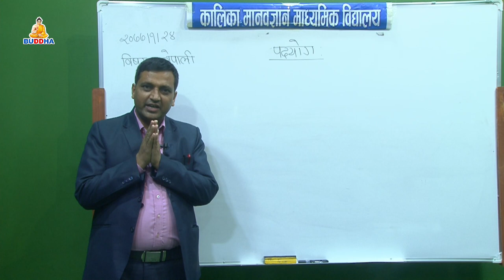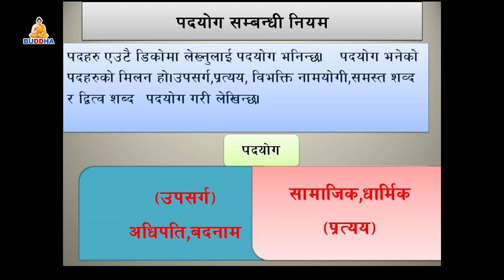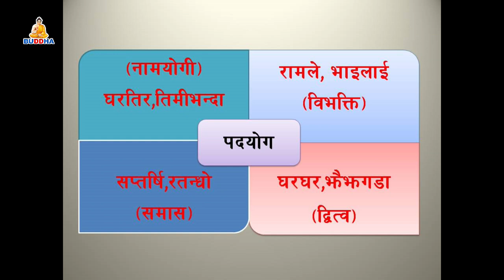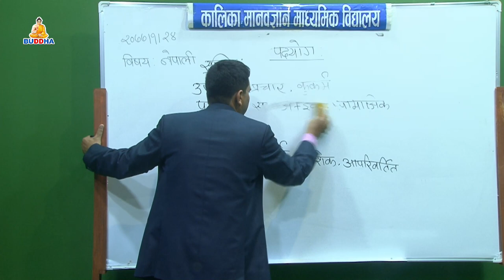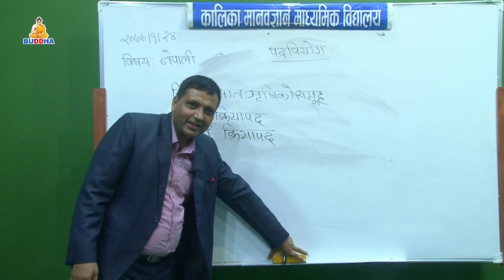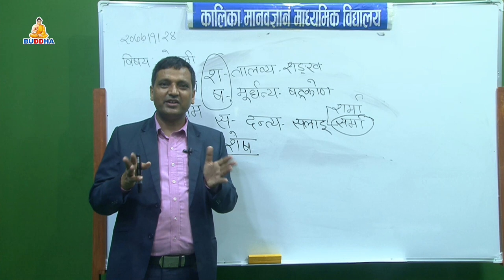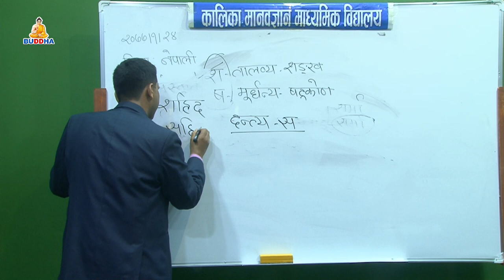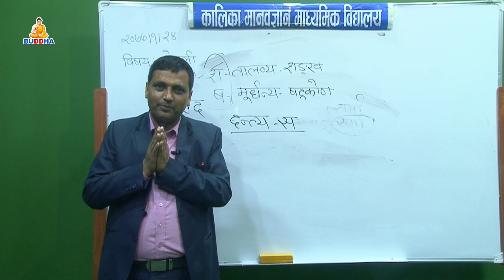SEE/Online Class/बिषयःनेपाली //शिर्षकःपदयाेग/पदवियाेग/बुटवलको कालिका मानवज्ञान मा.वि./Buddhatv